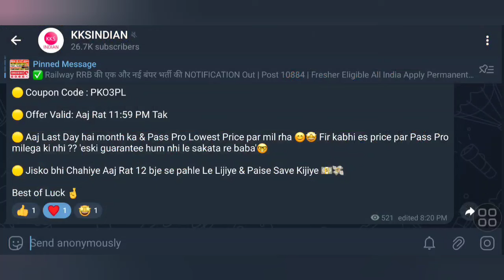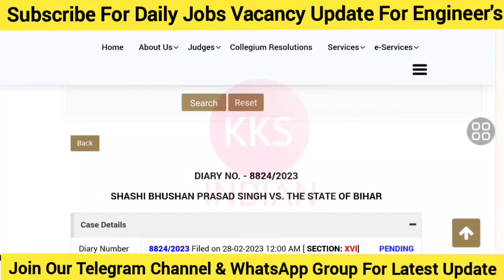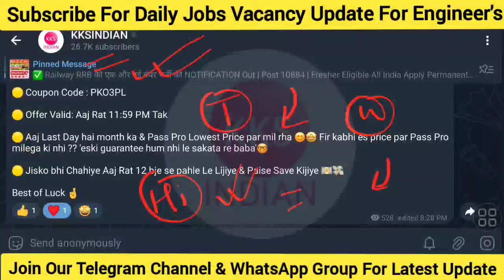Bihar JE Big Update | BTSC JE Case Update | Bihar Junior Engineer Vacancy 2024 BTSC JE Latest News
Bihar JE Big Update | Bihar Junior Engineer Vacancy 2024 BTSC JE Latest News Bihar JE Vacancy 2024

🎁🎁 Bihar JE Free Mock Test Link

Note: Seat Limited hai Join Immediately.